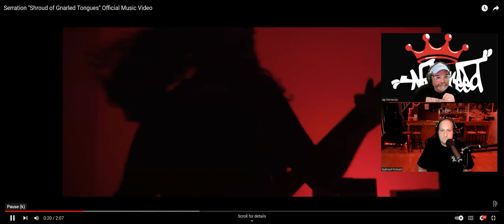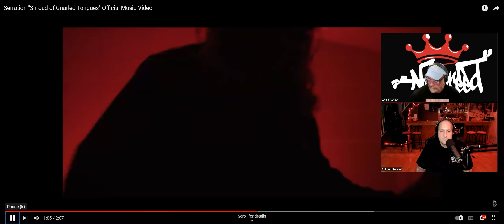Nu-Breed Reacts! - Serration - Shrould of Gnarled Tongues